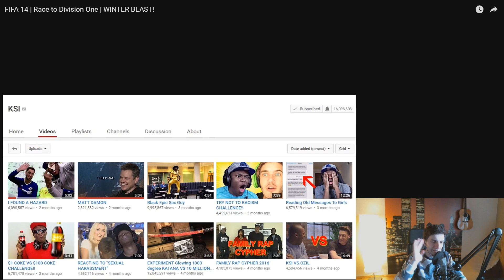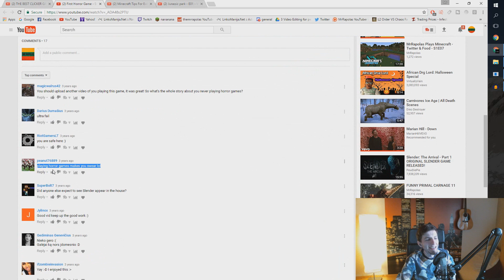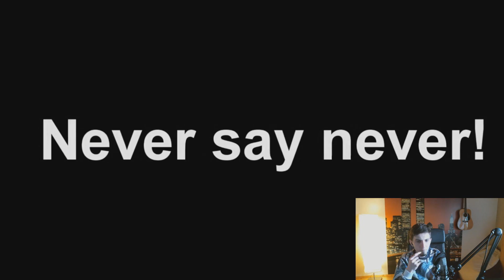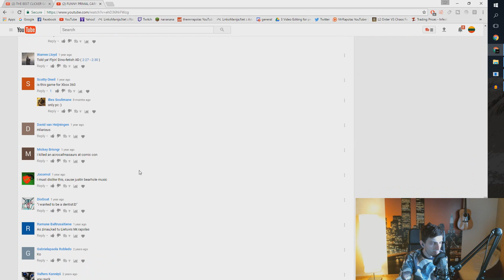Reacting to OLD Videos! - Primal Carnage, Minecraft, Slender, FIFA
Had some free time to record this video. Where I react to my old videos from 5 years ago! One of the best edits still.